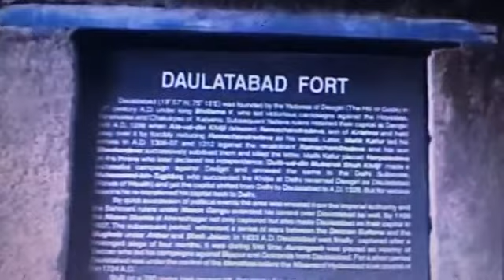🎥 DEVGIRI FORT, SAMBHAJINAGAR, MAHARASHTRA, REPUBLIC OF BHARAT 🌏🇮🇳🛕🚩🔔🕉👑🔱🔆🪔🐚🎊🎉🍏🍎🍐🍊🍋🍉🍇🍓🍈🍒🍑🥭🥥🌽🍍🌹☘️🌼🌷🙏🏯🏰